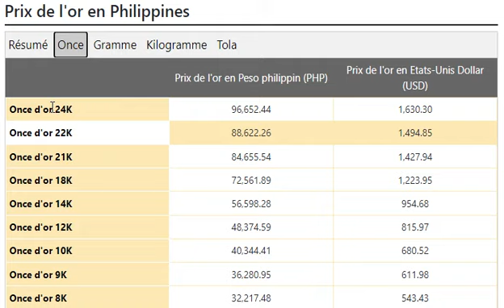|Gold Price Today in Philippines in Philippine Peso (PHP) 28 SEP 2022